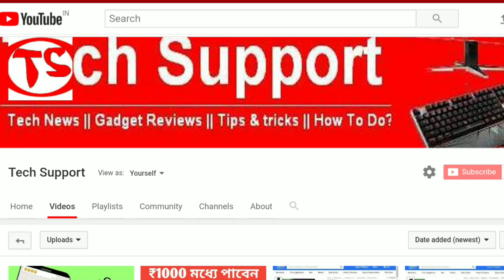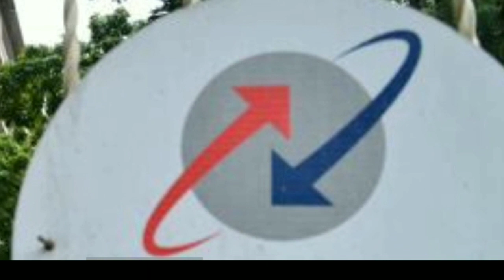প্রতিদিন ২ জিবি।BSNL Bumper Offer, daily 2GB data with Errors Now subscription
In this video we have talk about a latest mobile recharge offer of BSNL, called BSNL bBumper Offer.As per report BSNL made changes on its Rs. 98 prepaid recharge plan by giving 2GB data benefits on a daily basis instead of 1.5 GB